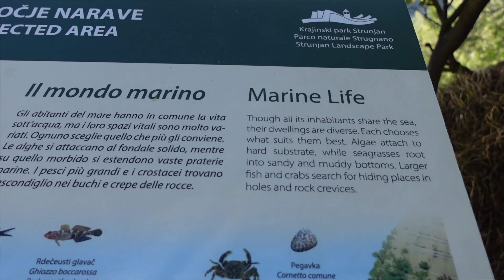SLOVENIA'S COASTAL HIDDEN GEM- PIRAN - Interrailing Europe in 80 Days | Episode 31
Welcome to our Interrailing Europe in 80 Days series, where we will be inter-railing around Europe to see all of the best cities, beaches, lakes and plenty of Europe's hidden gems and Piran definitely ticks a few of those boxes.

All footage was taken using the Sony ZV-1.